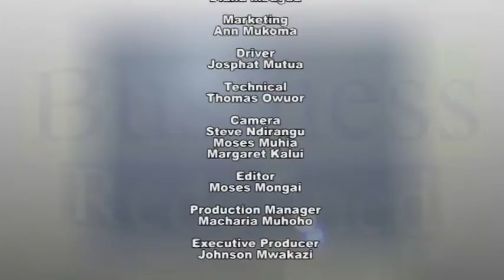Business Redefined S06 EP3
For a Business to thrive, it must be unique. This requires a strategy. Business Redefined explore on "How to create a Winning Business Strategy" for your Business.